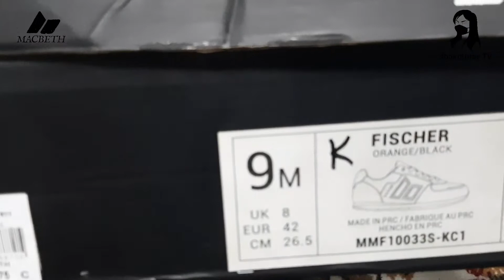Macbeth Unboxing Fischer (Orange/Black)